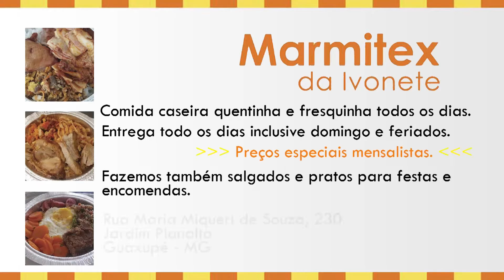Confira agora o resultado das finais do 17º Guaxupé Open de Tênis do GCC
Nos dias 11 e 12 de junho aconteceu a 17ª edição do maior torneio de tênis do Sul de Minas, o Guaxupé Open. Nossa equipe acompanhou os resultados finais da competição e na oportunidade, entrevistamos o guaxupenao competidor e treinador do esporte que representou o município, o atleta Antônio Augusto Monteiro (Popô). Confira agora no vídeo acima.